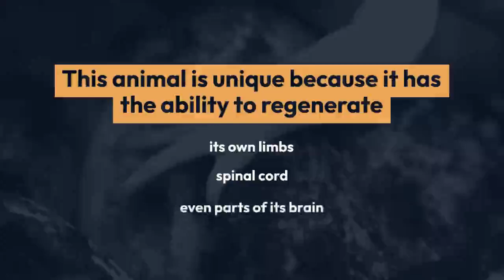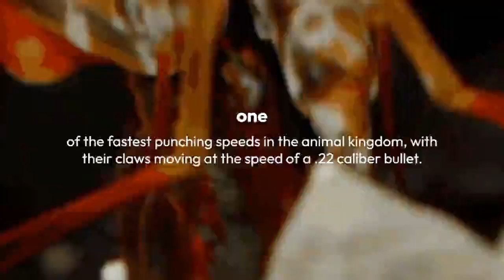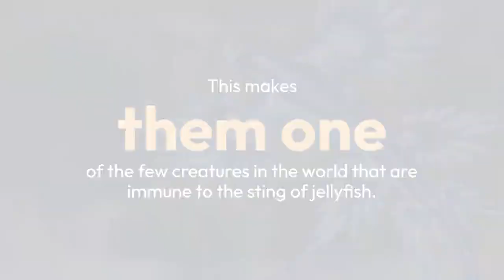Interesting Facts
join us on this exciting journey of discovery and exploration, as we uncover the most fascinating fun facts from around the world.

Our first creature is the Axolotl, a type of salamander that is found in the canals and lakes of Mexico. This animal is unique because it has the ability to regenerate its own limbs, spinal cord, and even parts of its brain. Scientists are studying the Axolotl to better understand how it is able to do this, and hope to apply these findings to medical research in the future.

# Pangolin
The Pangolin is a strange-looking creature that is covered in scales, similar to that of a reptile. They are known for their ability to curl up into a ball when threatened, making them nearly impenetrable to predators. Unfortunately, the Pangolin is also one of the most trafficked animals in the world due to its scales being used in traditional medicines and its meat being considered a delicacy in some countries.

Mantis Shrimp
The Mantis Shrimp is a colorful and unique-looking crustacean found in the warm waters of the Indian and Pacific Oceans. They have an incredible ability to see polarized light, which helps them detect prey and predators with great accuracy. They also have one of the fastest punching speeds in the animal kingdom, with their claws moving at the speed of a .22 caliber bullet.

The Okapi is a giraffe-like animal that is found in the forests of the Democratic Republic of Congo. They have a dark brown coat with white stripes on their legs, which helps them blend in with their surroundings. Okapis are incredibly elusive and were not discovered by Western scientists until the early 20th century.

Blue Dragon
The Blue Dragon, also known as the Sea Slug, is a type of mollusk found in the oceans around Australia. They are known for their striking blue color and the ability to absorb venomous cells from the jellyfish they feed on. This makes them one of the few creatures in the world that are immune to the sting of jellyfish.